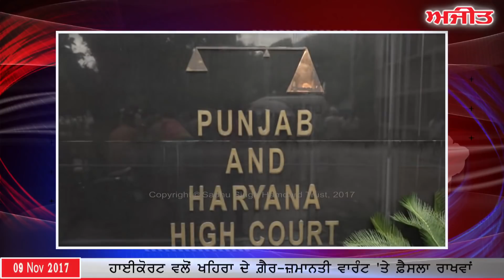Ajit News @ 10 pm, 09 November 2017 Ajit Web Tv.